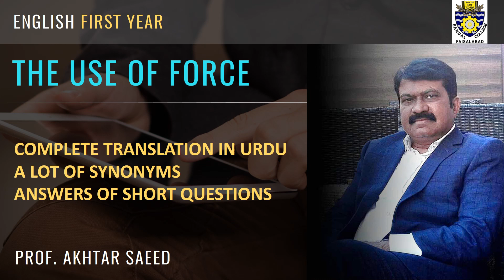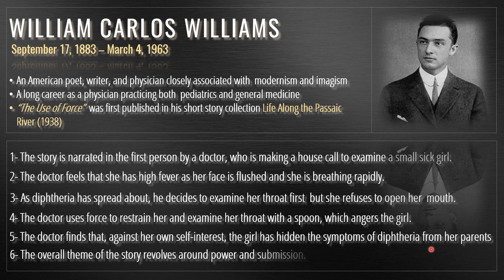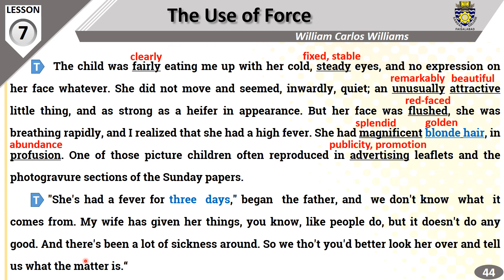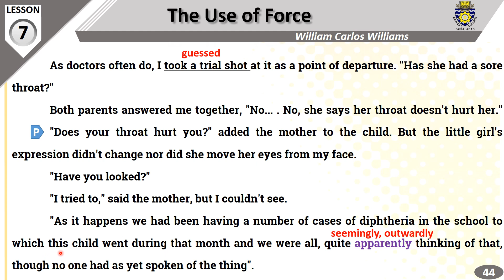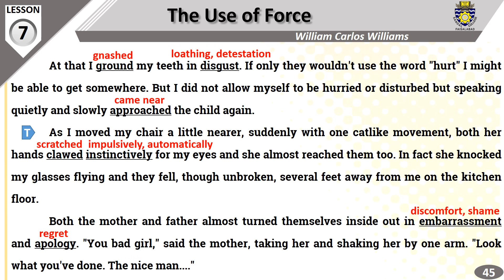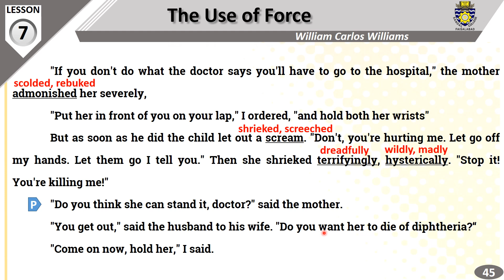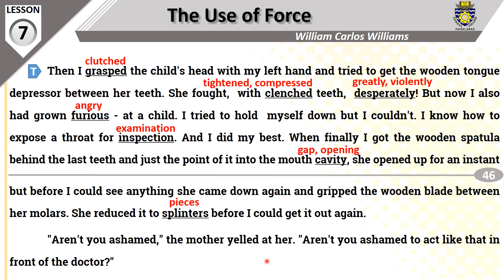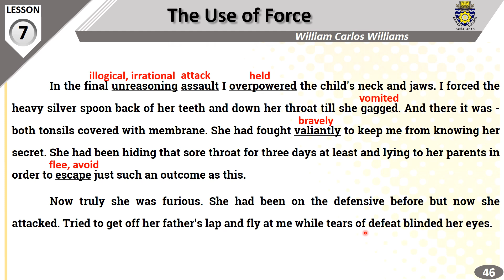THE USE OF FORCE | WILLIAM CARLOS WILLIAMS | Translation in Urdu | Synonyms | MCQ's | Class 11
lesson No 7 Short Story THE USE OF FORCE by  WILLIAM CARLOS WILLIAMS for Intermediate Class 11 Part 1 (FA/FSc/ICS/ICOM)

In this lecture, I have given complete Translation in Urdu/Hindi and a lot of synonyms and highlighted a number of MCQ's. if u watch my comlpete lecture, you can prepare this lesson according to the examinataion point of view and you can get In Sha Allah v good marks in the exams.

i. He was an American poet, writer, and physician closely associated with  modernism and imagism

ii. He had a long career as a physician practicing both  pediatrics and general medicine

iii. “The Use of Force”  was first published in his short story collection Life Along the Passaic River (1938)

              SUMMARY OF THE LESSON (THE USE OF FORCE)
1- The story is narrated in the first person by a doctor, who is making a house call to examine a small sick girl.
2- The doctor feels that she has high fever as her face is flushed and she is breathing rapidly.
3- As diphtheria has spread about, he decides to examine her throat first  but she refuses to open her  mouth.
4- The doctor uses force to restrain her and examine her throat with a spoon, which angers the girl.
5- The doctor finds that, against her own self-interest, the girl has hidden the symptoms of diphtheria from her parents
6- The overall theme of the story revolves around power and submission.

                                                       SHORT QUESTIONS
i. What was the condition of the parents on the arrival of the doctor?
          When the doctor arrived, he found that the parents were worried and nervous. Their daughter was suffering from severe illness. They wanted the doctors to tell them what the matter was with their child.

ii. What was the behaviour of the child with the doctor?
          Her behaviour was extremely rude and aggressive with the doctor. She did not follow the instructions of the doctor regarding her throat examination. She fought violently to keep her secret from him.

iii. She had a fever for three days, hadn’t she?
          Yes, she had a fever for three days. She was actually suffering from diphtheria and wanted to hide it from everybody around.

iv. Did the girl change her expression when the doctor said, “Does your  throat hurt you?”
          No, the girl did not change her expression and she gave no response to the doctor's inquiring about her throat. She remained as angry as before.

v. Why did the doctor call the sick girl by her first name?
          The doctor had realised that the girl was afraid of him. He called the sick girl by her first name to be friendly with her and win her confidence so that she might let him examine her throat.

vi. Did the sick girl promptly respond to the instruction of the doctor?
          No, she did not respond to the instruction of the doctor rather she behaved very aggressively. She attacked the doctor and tried to scratch his face.

vii. Why did the parents rebuke her?
          When the doctor tried to examine her throat, she attacked him and knocked his glasses flying and they fell on the kitchen floor several feet away from him. On such rude and aggressive behaviour, the parents rebuked her.

viii. What was the threat of the doctor to the child if she didn’t show her throat?
           When the girl disobeyed the instruction of the doctor, he threatened to be strict with her and use force to examine her throat. He feared that she might be suffering from diphtheria and possibly die of it.

ix. Why did she break the wooden blade?
          When the doctor forced the wooden blade into her mouth for her throat examinations, she broke it with her molars because she wanted to hide her throat from the doctor.

x. What was the condition of the tonsils of the sick girl?
           The condition of her tonsils was very miserable as both the tonsils were covered with membrane. It indicated that she was suffering from diphtheria.